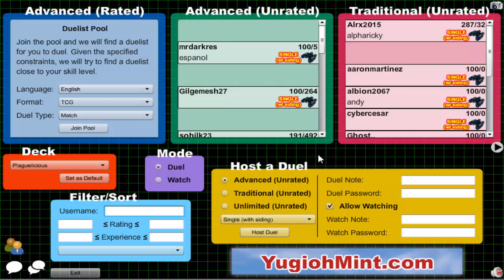Vitamin Y (Forever) Episode 562: Plaguelicious Yubel #81